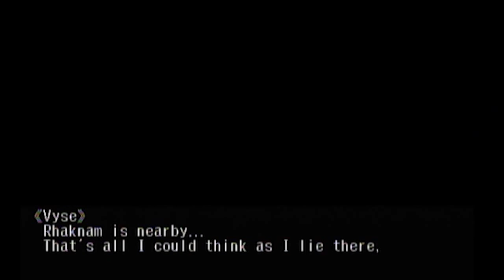Let's Play: Skies of Arcadia Legends: 27: Maw of Tartus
Well this is a big ol seal!

Skies of Arcadia is owned by Sega.